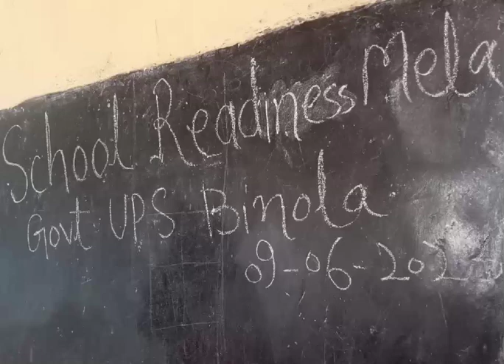SCHOOL READINESS MELA IN UPS BINOLA